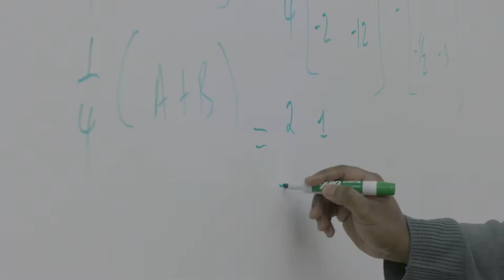Health Sciences at Aultman College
Learn more about the health sciences degree programs at Aultman College from the program director, Dr. Jeffrey Pellegrino.